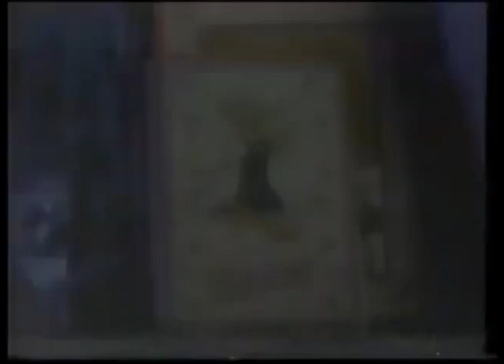Comerciales mexicanos: Barbie útiles escolares 1998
Mochilas, backpacks y estuches para lápices de la línea Barbie en el regreso a clases